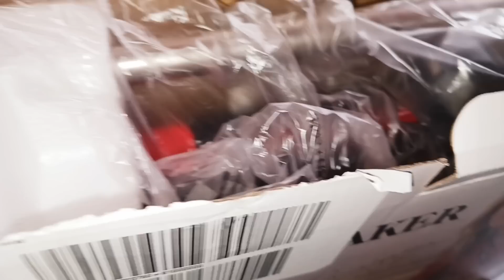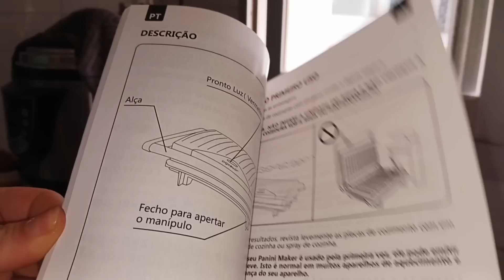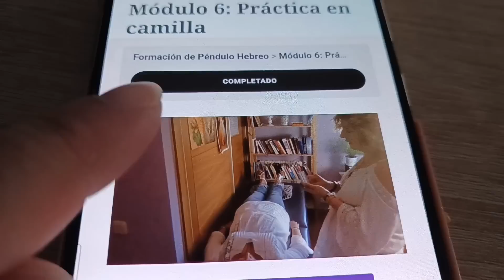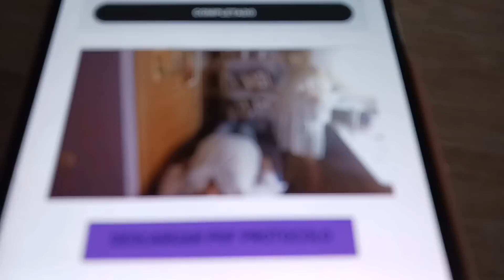NUEVA SANDWICHERA😃 aigostar // Trasplante los cherrys...están enormes🌱🍅...Vlog Diario Familiar 🌸